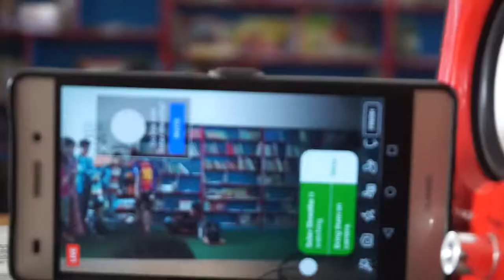DAY 425 |Theatre Production - DAY 3|Terse School| TFN FELLOWSHIP|Sanjita Parajuli & Sabeer Churaute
DAY 425

Theatre Production - DAY 3

Mentor : Sanjita Parajuli and Sabeer Churaute